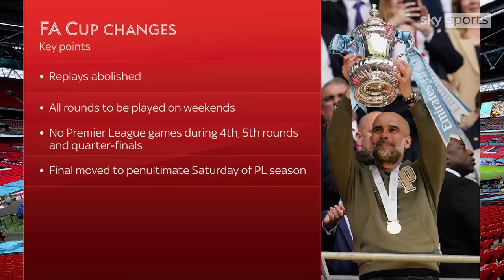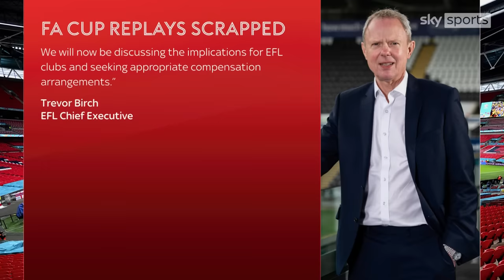"The game is dictated by the big clubs" | Reactions to FA Cup replays being scrapped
Watch the reactions from Premier League managers and football experts as they discuss FA Cup replays being scrapped and the effects it has on lower league clubs.